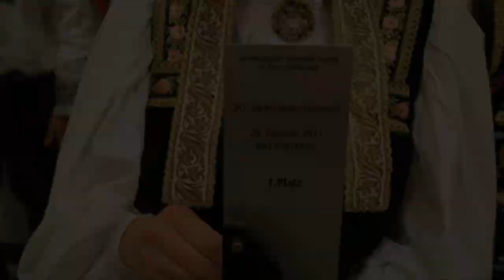20. Volkstanzwettbewerb der SJD 2011 - Aufmarsch und Sternpolka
Einer der Höhepunkte der Veranstaltung war der gemeinsame Aufmarsch und Tanz und natürlich die Jubelbilder der Sieger.